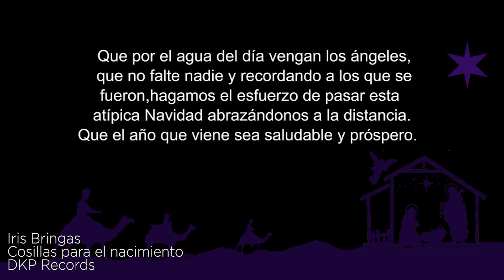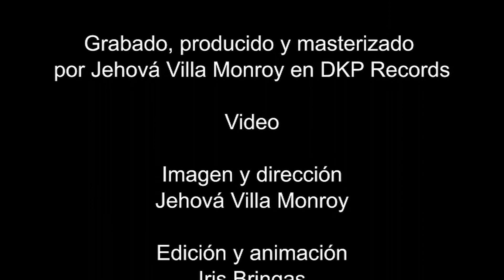Cosillas Para el Nacimiento, con Iris BRINGAS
Una amable versión de Iris LOVE y su pareja Jehová VILLA con versos de El Poeta de América sobre la llegada de Jesucristo, esta musicalización de Roberto PONCE data de la estancia del cantautor rupestre Beto PONCE (DF, 1955) en Dinamarca, entre 1982 y 1983, tomando forma definitiva hacia mediados de los ochentas entre Tabasco / Ciudad de México. Si llega a trascender ponerle música a poemas de don Carlos PELLICER CÁMARA, ojo, no será mera coincidencia. Tak min ven...